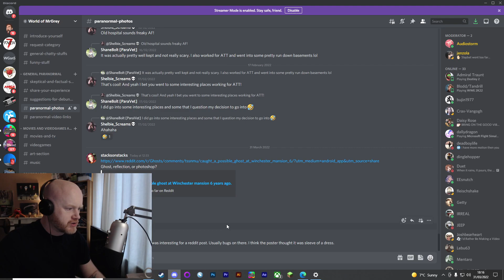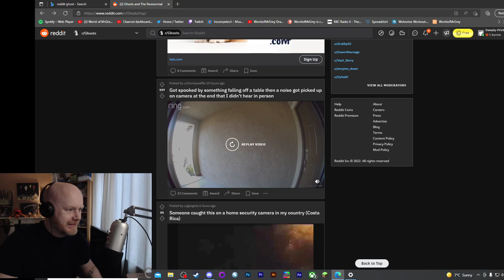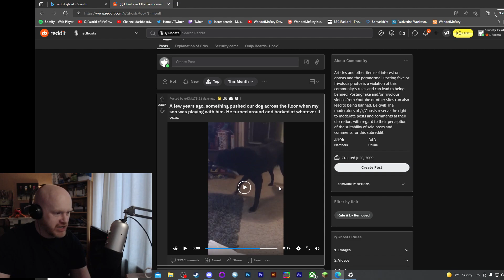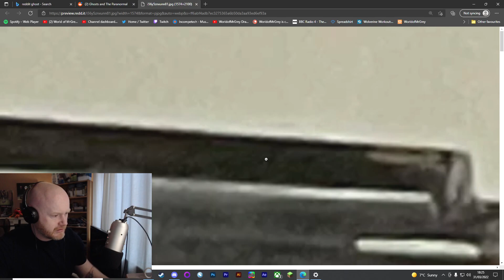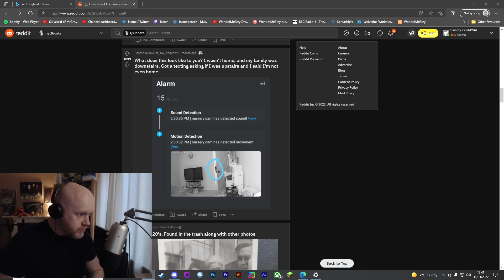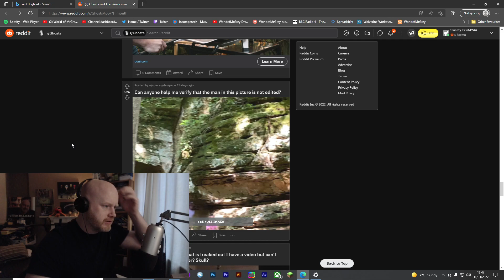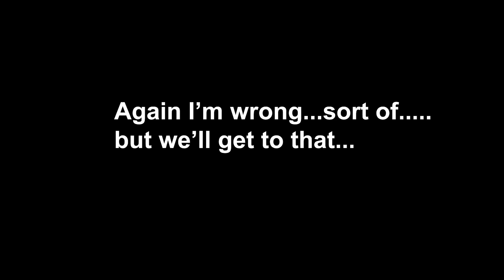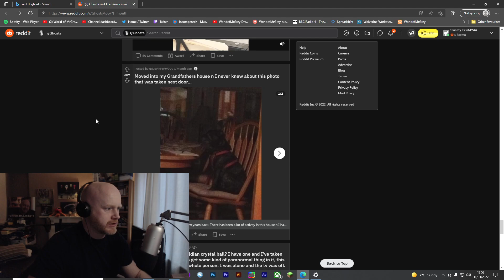Reddit r/Ghosts Round 2 - The Ghost Of Sam Elliot Terrorizes a Cliff Face -He's Not Dead Don't Worry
Back for round 2 of reddit ghosts, Hope you enjoy :)